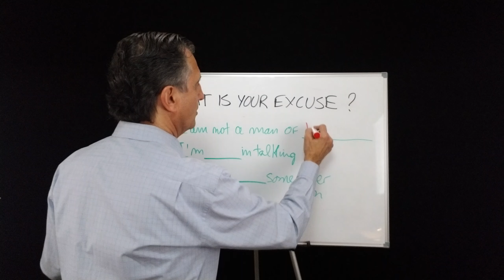042 - WHAT IS YOUR EXCUSE?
MentorSergio.com